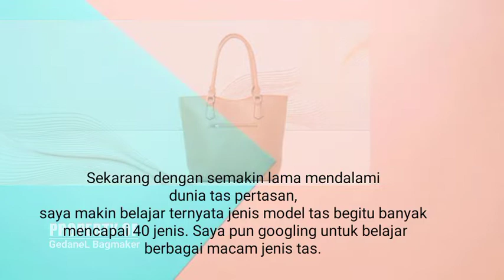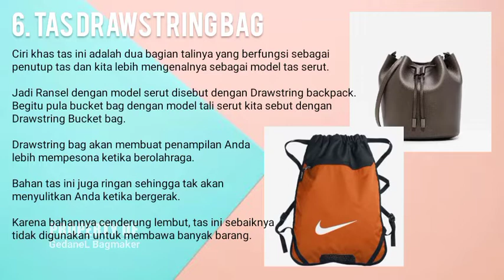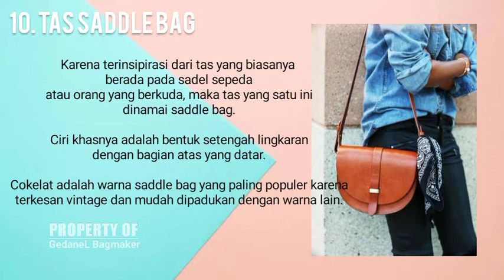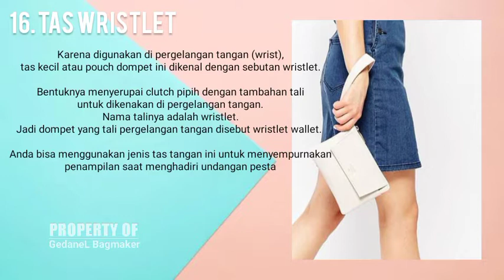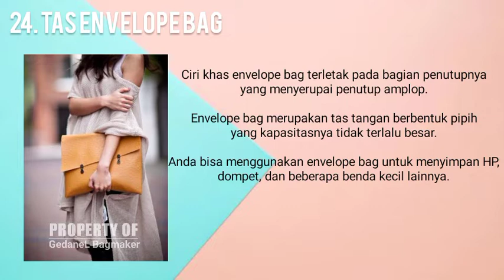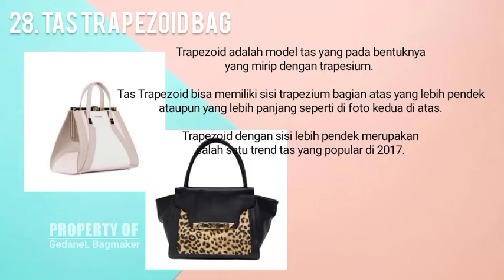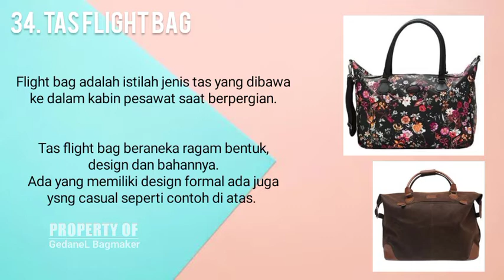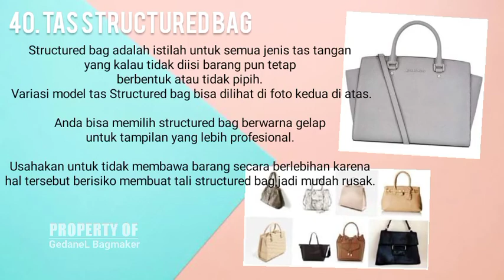40 Jenis Tas wanita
Assalamualaikum warahmatullahi wr. wb.

• Selamat pagi
• Selamat Siang
• Selamat Sore
Sahabat GedaneL Bagmaker dimanapun berada ,semoga selalu sehat dan berbahagia 🤲🙏

di kesempatan kali ini kita mau membagikan video tentang sedikitnya ada 40 jenis model tas wanita yang perlu sahabat ketahui nama-namanya

Dulu, saya berfikir kalau model tas wanita itu hanya ada 3 model (tas selempang, tas punggung dan tas kempit) tapi seiring berjalannya waktu, akhirnya saya mencari tahu, diberi tahu berbagai jenis nama dan model tas

Buat sahabat yang mau tahu juga nama-nama model tas wanita simak videonya sampai selesai yaaa 🙏☺️❤️